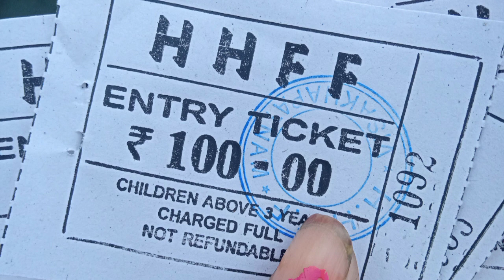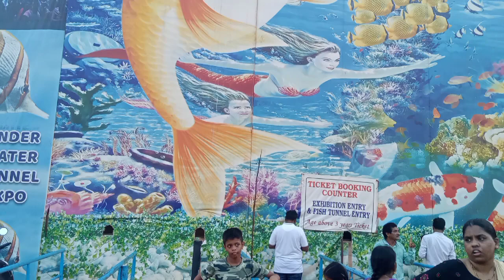under water tunnel expo